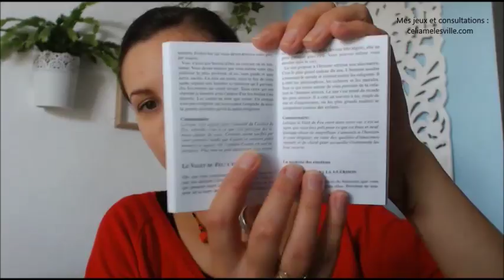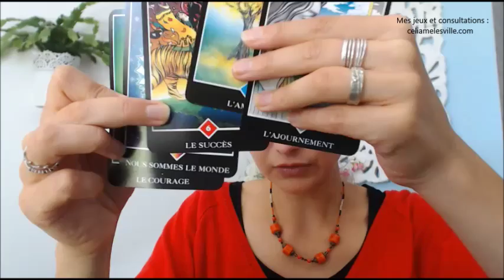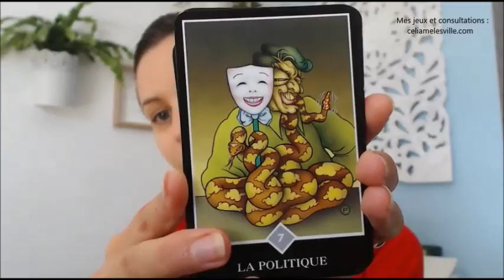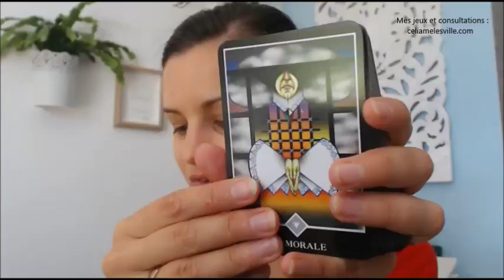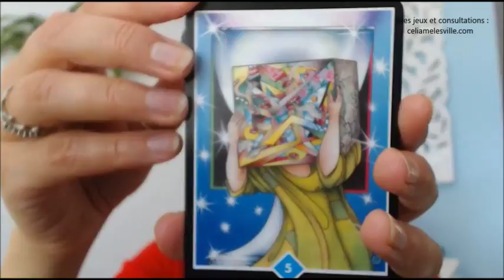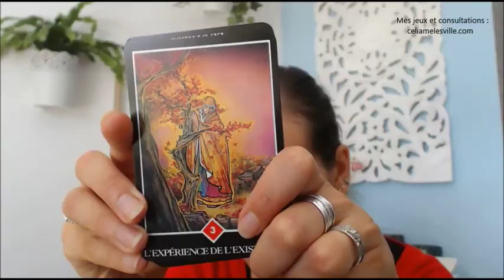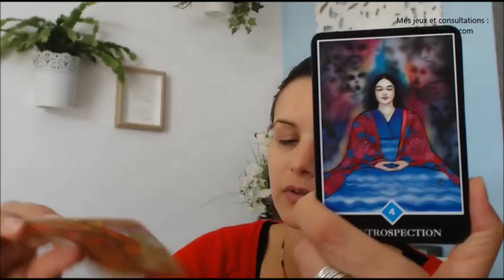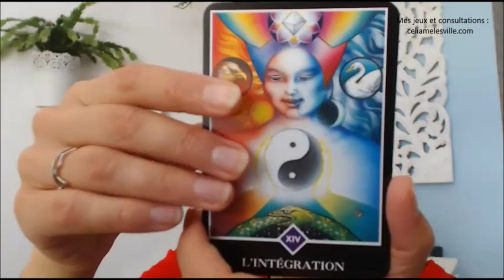Review/Présentation - Osho Zen Tarot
Où trouver le jeu "Osho Zen Tarot"